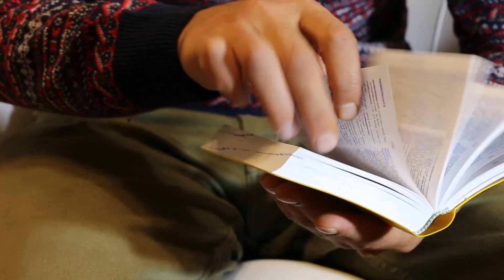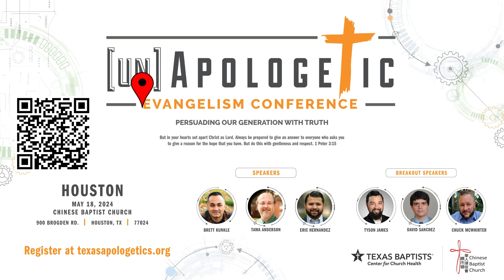Houston Tx, [un]Apologetics Evangelism Conference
Houston, Tx! We are bringing our next [un]Apologetics Evangelism Conference to your area!